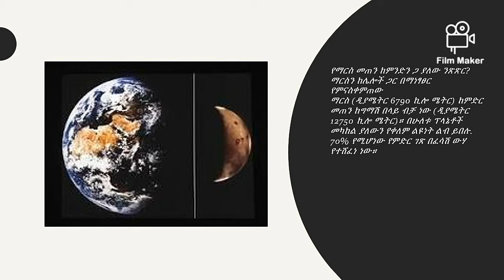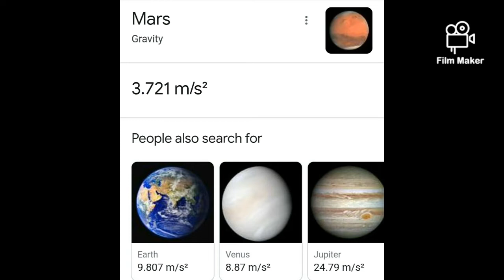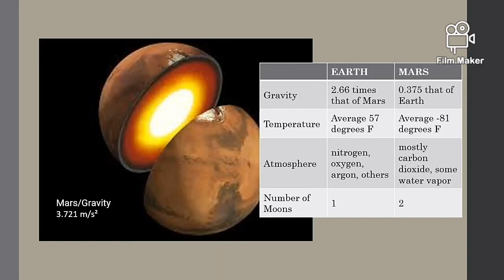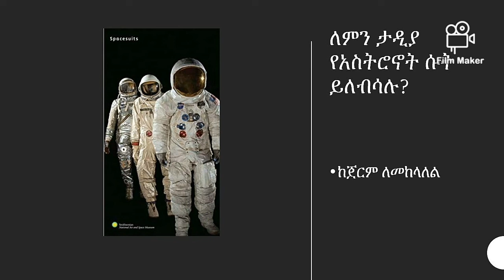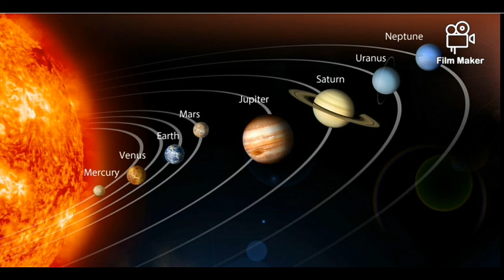የማርስ እና የመሬት ንፅፅር (Mars and Earth) July 16, 2022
የማርስ ጉዞ Made with Film Maker